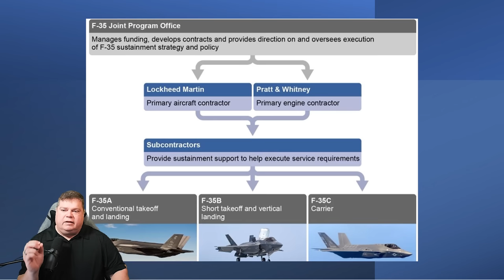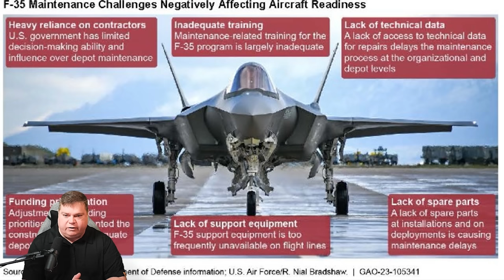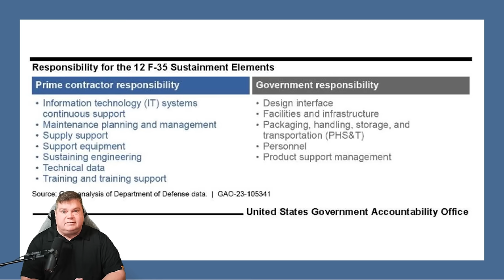What Is Wrong With Americas Deadliest Fighter Jet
The F-35 program has fallen behind schedule in establishing depot maintenance activities for component—or part—repair as well as for modifications to air vehicles. Several challenges have led to these delays. Furthermore, F-35 depot maintenance faces growing risk due to the growing U.S. fleet and increasing demand for depot support.
Several of these issues are tied to the maintenance of the aircraft where, among other things, the program faces a limited depot repair capability, a growing number of components awaiting repair, rising rates of non-mission capable due to supply, a lack of access to technical data to make repairs, inadequate amounts of support equipment, and rates of non-mission capable due to maintenance that remain well above the program’s goal. Furthermore, even though DOD knows it wants to transition more of sustainment from the contractor to the government, it has yet to determine a path forward.

CPU: Intel i9-10850K @3.60GHz
RAM: 64GB
GPU: NVIDIA GeForce RTX 3080